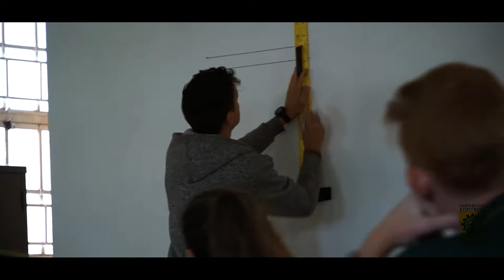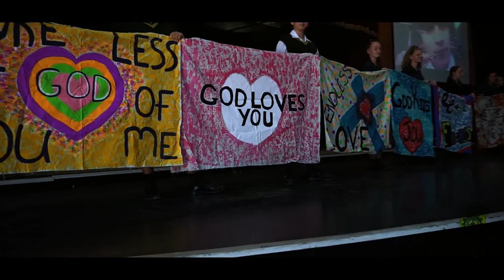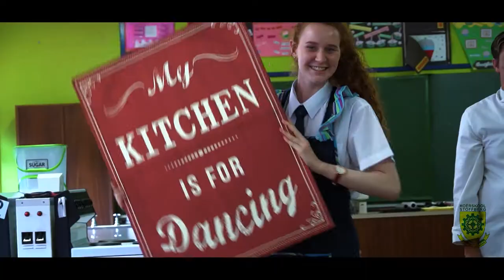Hoërskool Stoffberg - 'n Dag in die lewe van 'n Stoffie.